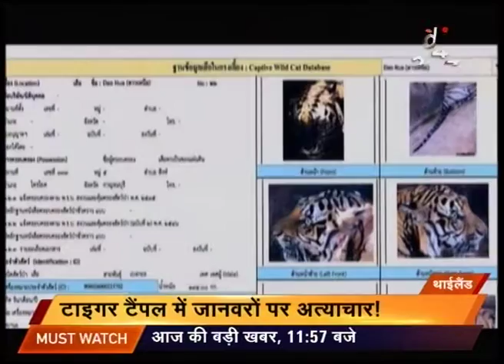Badi Khabar | Part-5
Watch complete news story of Badi Khabar for getting detailed updates!